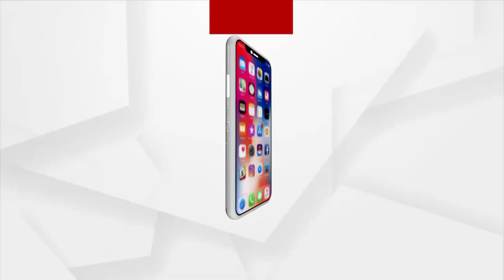BMC Mayor and Commissioner | କିଏ କହୁଛି ସତ। କିଏ କହୁଛି ମିଛ?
ଶୁଣିଲେ ତ ବିଏମସି ମେୟର ଓ କମିଶନରଙ୍କ ପ୍ରତିକ୍ରିୟା । ଗୋଟିଏ ପ୍ରସଙ୍ଗରେ ଉତ୍ତର ଦୁଇ ଜଣଙ୍କ ଭିନ୍ନ। ଇଏ ହେଉଛି ସେହି ମୁକୁଳା ଡ୍ରେନ ଯେଉଁଠି ଜଣେ ବିଦେଶୀ ଫୋଟୋ ସାମ୍ବାଦିକ ହକି ବିଶ୍ଵକପ ଦିନ ଗଳି ପଡ଼ିଥିଲେ